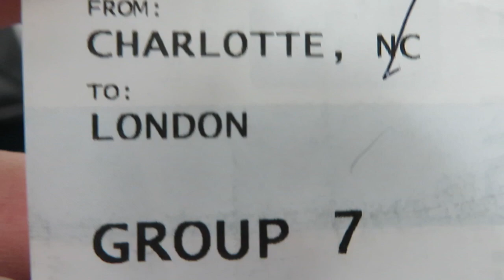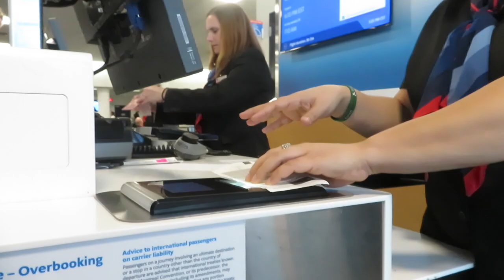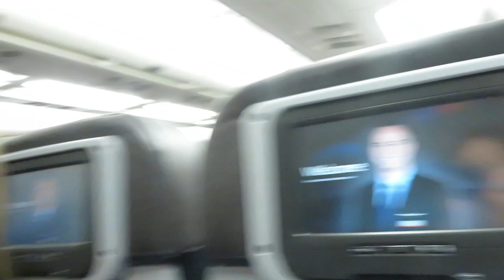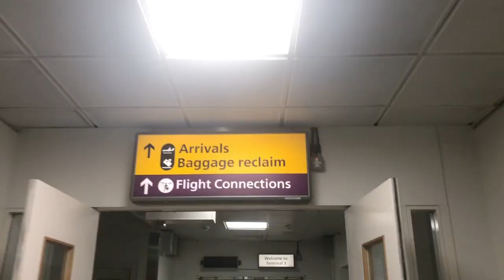MOVING TO ENGLAND + WE MET THE JONAS BROTHERS | Study Abroad Vlog 1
MOVING TO ENGLAND??? JONAS BROTHERS REUNION?!?! talk about a crazy day...

Y'all it's time!! Here's my first study abroad vlog! Kaytlin and I travel to England, but on the way we just so happened to be not even two feet away from Nick and Joe Jonas (they are soooo cute in person omg)

We have made it safe and sound to our campus, but in the mean time, can someone send us Starbucks? They don't make Kayt's drink the same, and they don't even have the ingredient in the UK to make strawberry acai HOW SAD, I CAN'T LAST FIVE MONTHS WITHOUT IT

We had a hard time sleeping on our flight (even with our chimmy and koya face masks)(ARMY?? like this if you are watching!!!)  but everything went well other than that! Next week's video will be our first night in Brighton!